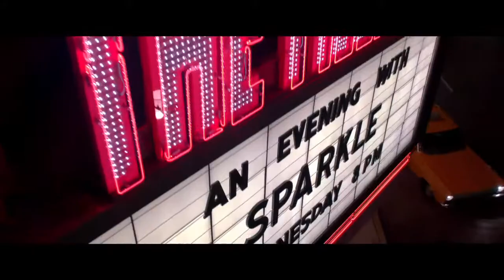Official Sparkle Trailer HQ